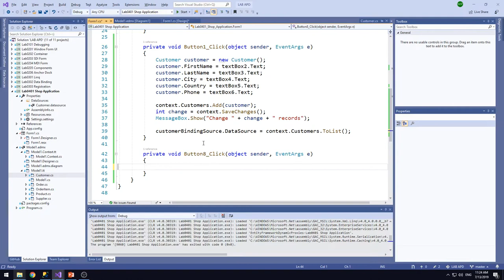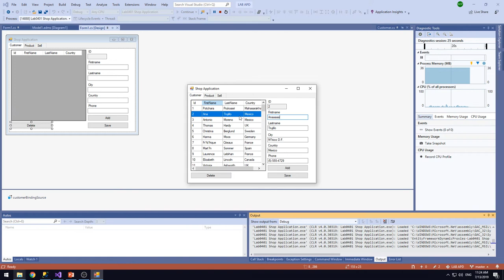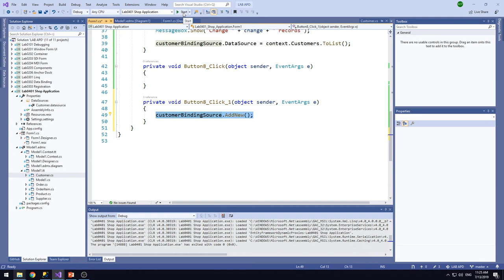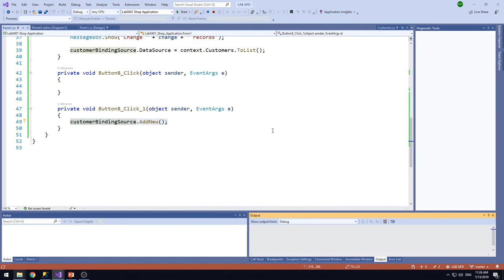Lab0401 04 Add New Customer